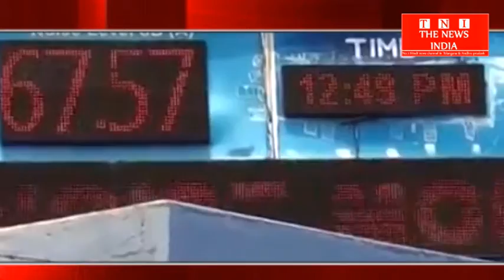ANDHR PRDESH- के विजयवाडा मे धवनीप्रदूषण के खिलाफ रेली निकली गई